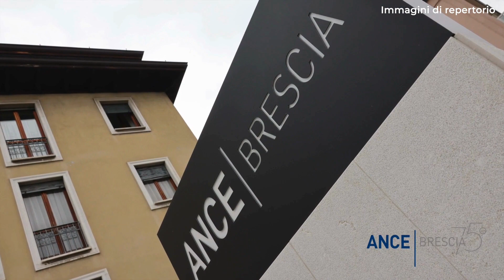Ance Brescia: a venti giorni dalla conferenza stampa, ancora problemi con la piattaforma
Era stato proprio Massimo Angelo Deldossi, Presidente di @ance.brescia a lanciare il primo appello sul malfunzionamento della nuova piattaforma dopo lo switch off di inizio anno.

A quasi venti giorni da quell'appello pubblico, nel quale si segnalava tra le altre cose il paradosso dell'allungamento dei tempi (circa venti minuti in più ad operazione) per il caricamento delle pratiche, abbiamo incontrato nuovamente il Presidente Deldossi che, purtroppo, ha sottolineato come il problema non sia ancora stato completamente risolto e come, soprattutto, non siano neanche stati stabiliti i tempi entro i quali tutto possa tornare a funzionare correttamente. Da una prima analisi si mette sotto i riflettori il fatto che durante la fase di test non siano state contemplate tutte quelle casistiche che oggi potrebbero essere alla base del problema.

Ascoltiamolo ai nostri microfoni. [Mo.Ma]